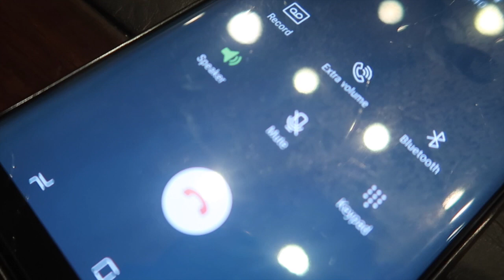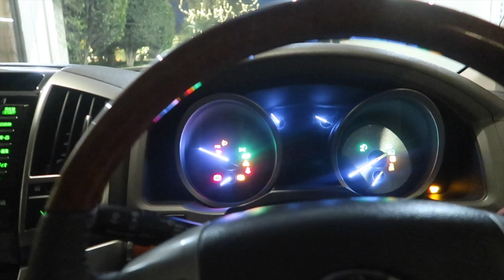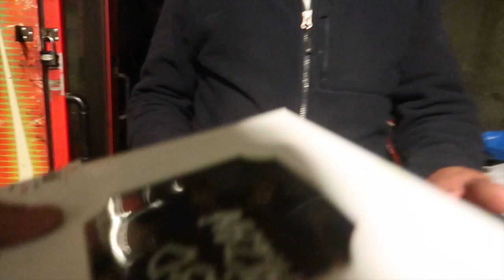Suprising Him On His Birthday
not a daily vlogger but decent enough to watch my videos till the end